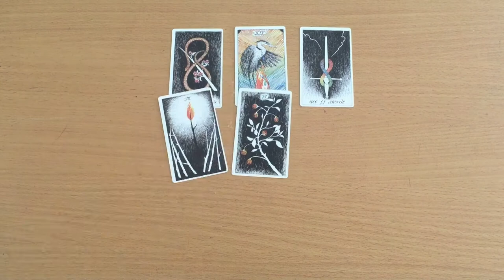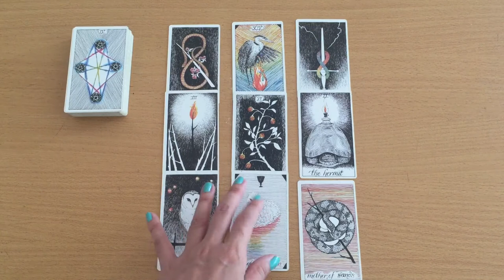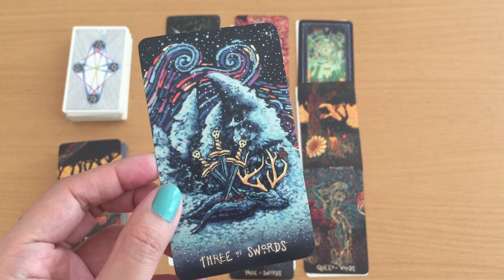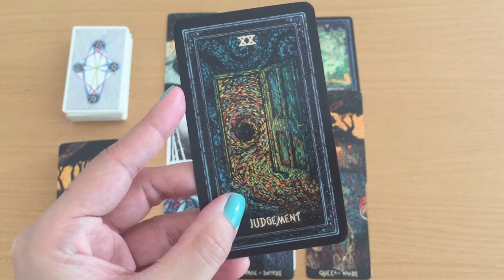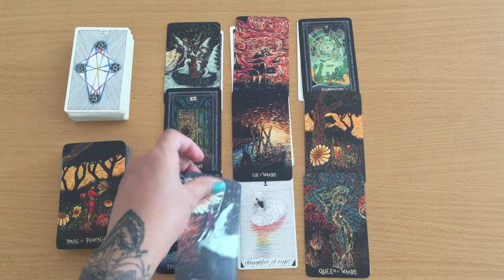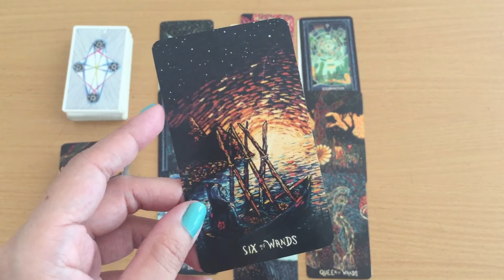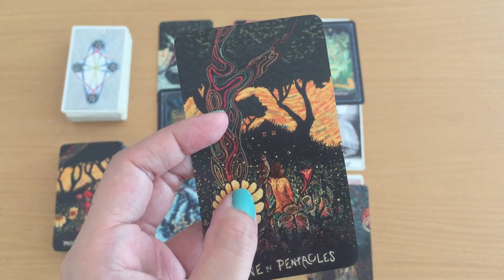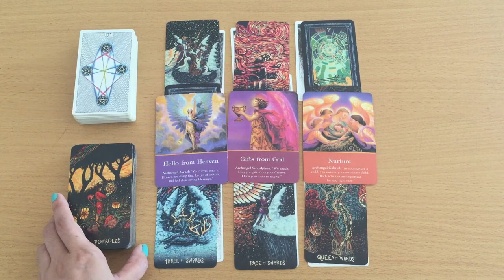Kyron Horman Tarot Reading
Kyron Richard Horman (born September 9, 2002) is an American boy who disappeared from Skyline Elementary School in Portland, Oregon, on June 4, 2010, after attending a science fair. Local and state police, along with the FBI, conducted an exhaustive search for Horman and launched a criminal investigation but have not uncovered any significant information regarding the child's whereabouts.His disappearance sparked the largest criminal investigation in Oregon history.
Source: Wikipedia.